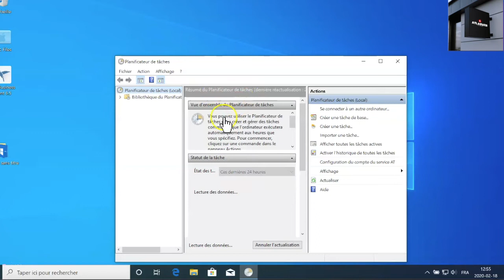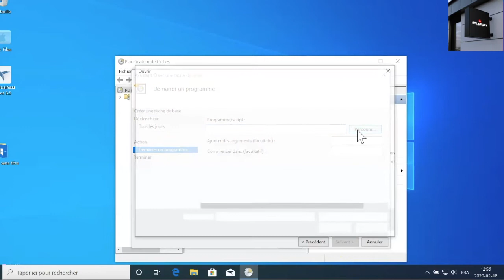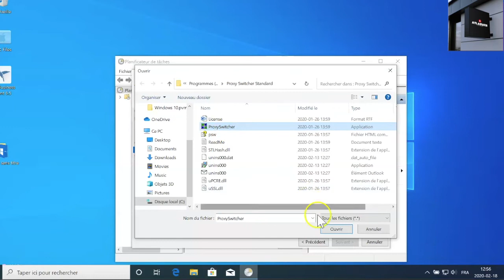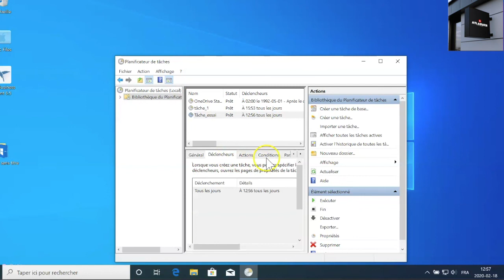Automatiser vos tâches répétitives sur Windows 10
Un tuto pour expliquer comment créer un script d'automatisation qui vous permet de : répéter une action à un moment précis.

✅Copyright

✅Sujets de la chaîne:

Les vidéos de la chaînes  permettent de trouver les meilleurs sources d’informations pour : les application Android IPTV, les applications pour les smartphones Android et iOS, Windows et plus encore.

✅licences

Musique réalisée : Arc North